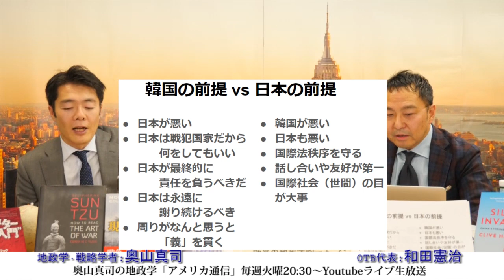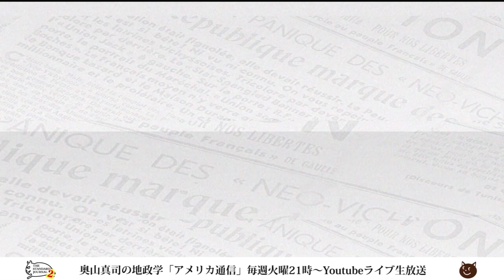もはや国の体をなしていない韓国をどう扱う？徴用（じゃない）工、レーダー照射事件で明確になったこと。｜奥山真司の地政学「アメリカ通信」